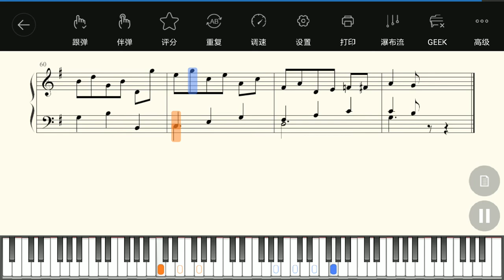Minuet in G Major G 大調小步舞曲 by piano music Notation staff 五線譜walnut Musical